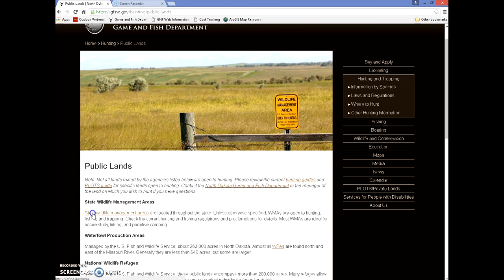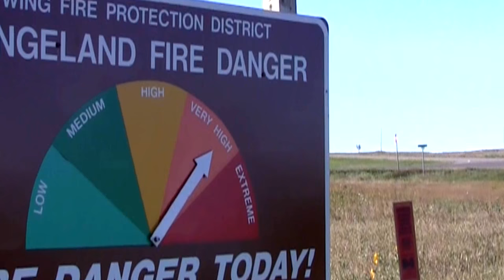Archery Season Preview - NDGNF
Deer bow season starts September 2. Find out how this season is shaping up in this week's webcast with wildlife division chief Jeb Williams.